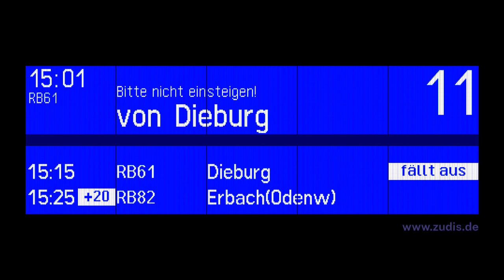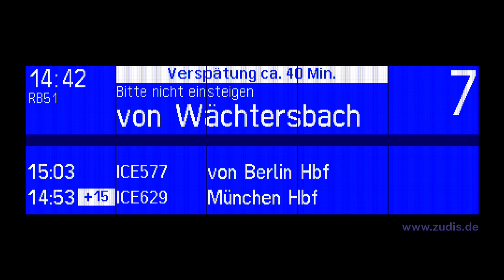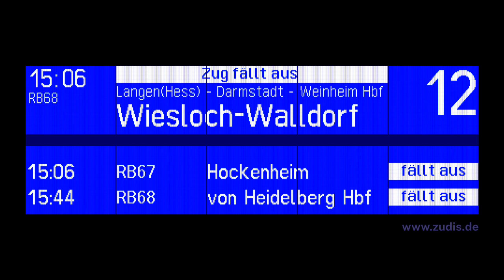(Neues Update) Bahnsteigsansagen in Frankfurt Hbf | Heiko Grauel & Rachel | Teil 4 | Mit Zugentfall